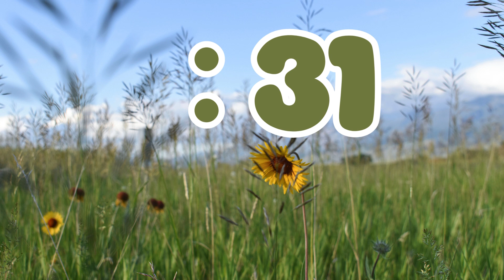5 Minute Timer with Relaxing Music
5 minute countdown timer with relaxing music.